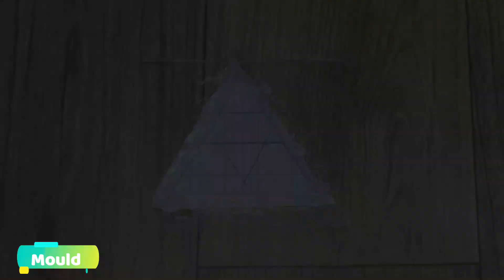💚 Triangle Necklace Pendant 💚 from Epoxy Resin || ResinArt || Epoxy resin JewelryDIY.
Hey guys! Today I’m going to show you how to make Easy Resin Pendant.

MY FAVOURITE EQUIPMENT:
1. BLACK+DECKER G720 820W Grinder
2. Angle Grinder Stand
3. Mini Die Grinder Rotary
4. Safety Goggles and  Mask Combo
5. Tripod Stand
6. Hand Gloves